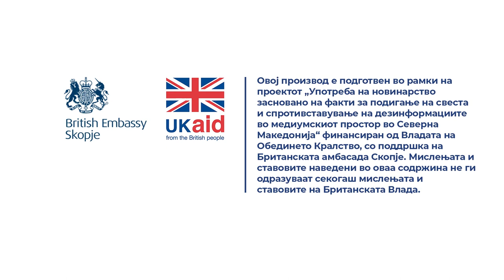Шаќири: Подобри резултати ќе има за неколку години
Со начинот на кој е конципирана новата концепција, мислам дека ќе даде позитивни резултати во тестирањата на ПИСА во наредниот период.

Прочитај ја целата приказна „Со реформите во образованието библиотеките ќе станат музеи, а читањето ретка вештина“

Новинарка: Симона Србиноска
Сниматели: Наке Батев, Марјан Петковски
Монтажа: Фани Гошевска

реформите во образованието библиотеките ќе станат музеи, а читањето ретка вештина